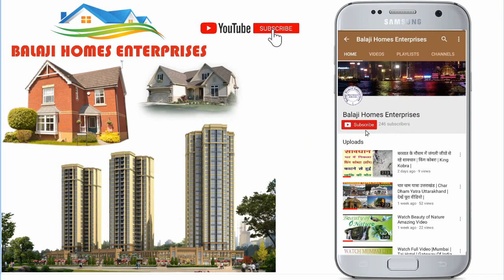1- BHK Flat For Sale | मेन रोड से 50 मीटर की दूरी | हर समय पब्लिक ट्रांसपोर्ट की सुविधा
1- BHK Flat For Sale | मेन रोड से 50 मीटर की दूरी | हर समय पब्लिक ट्रांसपोर्ट की सुविधा

वीडियो के बारे में :
इस वीडियो में आपको 50 गज का 1 BHK फ्लैट दिखाया है।
यह फ्लैट ईस्ट फेस है।
यह फ्लैट मेन रोड से 50 मीटर की दूरी पर है।
24 घंटे यातायात सुविधा।
यहाँ से हर सुविधा 50 मीटर की दूरी पर है।

इस फ्लैट की कीमत 13 लाख रूपये है।

1 - चौड़ी सड़के
2 - 24 x 7 पब्लिक ट्रांसपोर्ट
3 - बस / ऑटो स्टैंड
4 - मीठा पानी
5 - 24 घंटे बिजली
6 - गेट बंद कॉलोनी
7 - स्कूल , कॉलेज  , अस्पताल , बैंक , A T M , मॉल , शॉपिंग काम्प्लेक्स , रेस्टोरेंट , होटल पैदल की दूरी पर
8 - पुलिस लाइन , P A C  लाइन , N D R F बटालियन , पुलिस चौकी पास की दूरी पर
9 - गाजियाबाद का सबसे बड़ा पार्क पैदल की दूरी पर
10 - बैंक लोन सुविधा
10 - N H - 24 से 5  मिनट की दूरी
11 - N H - 58 से 5 मिनट की दूरी
12 - सीवर लाइन
13 - कॉलोनी के पास मंदिर और पार्क